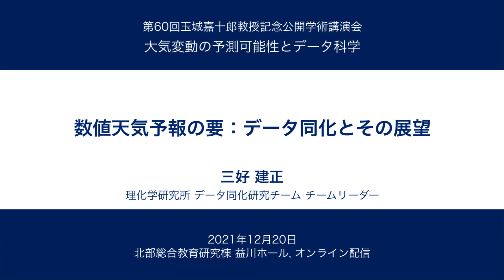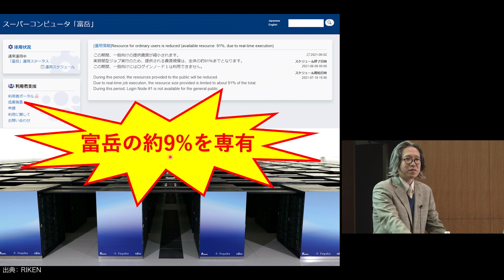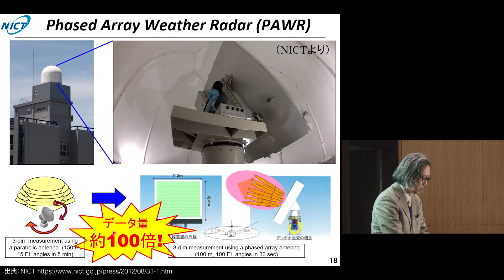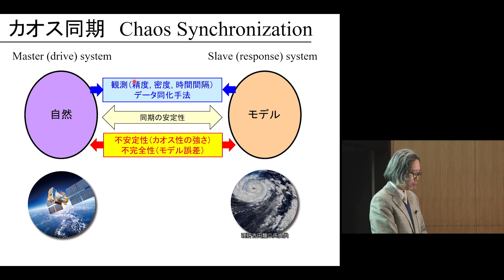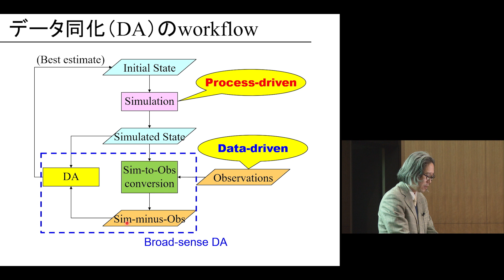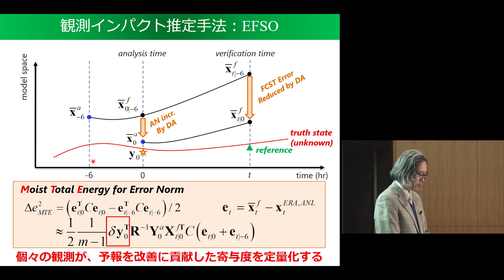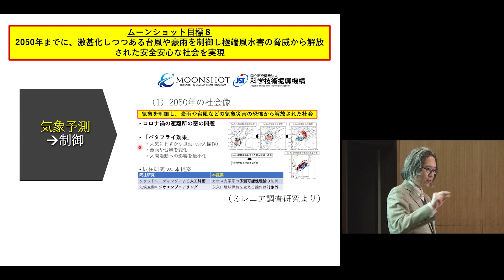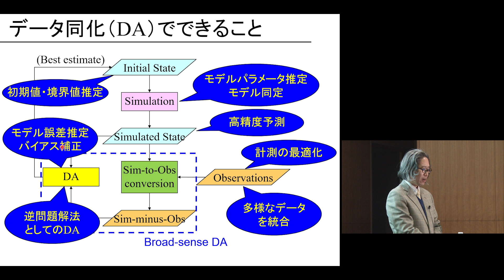第60回 玉城嘉十郎教授記念公開学術講演会 「数値天気予報の要：データ同化とその展望」三好 建正( 理化学研究所 主任研究員) 2021年12月20日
京都大学 第60回 玉城嘉十郎教授記念公開学術講演会

「数値天気予報の要：データ同化とその展望」
三好 建正( 理化学研究所 主任研究員)

 2021年12月20日

00:00:00 | はじめに
00:02:46 | Who am I?
00:08:09 | 理研天気予報研究
00:15:31 | ビッグデータ同化
00:37:51 | データ同化(DA)でできること
00:46:10 | 「京」で切り拓いた天気予報革命
00:57:48 | データ同化による予測
01:00:29 | Future